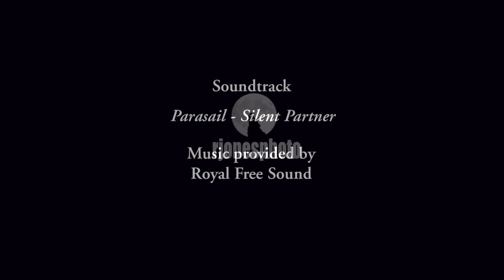The American River Parkway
Photographs and movie clips taken along the American River in Carmichael, California.